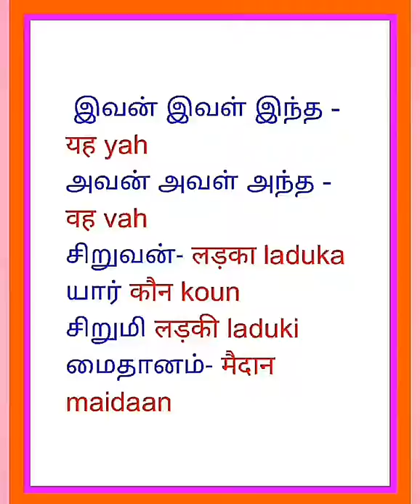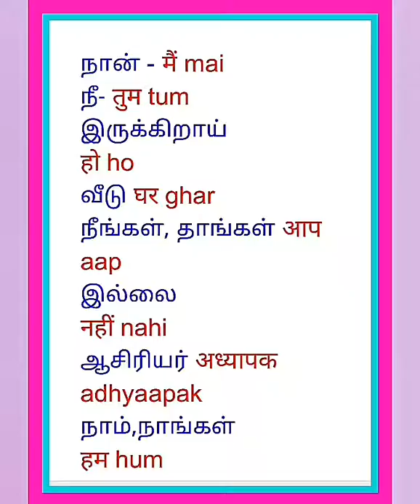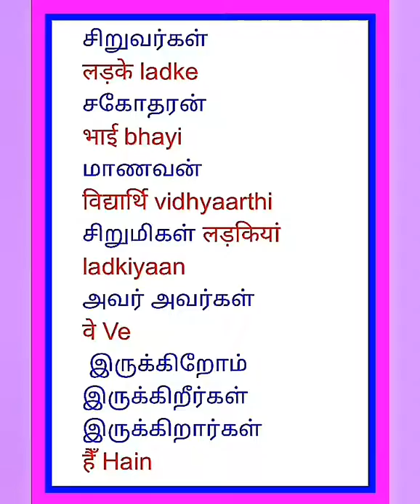learn hindi - Spoken hindi through tamil - video 7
Spoken hindi through tamil - video 6